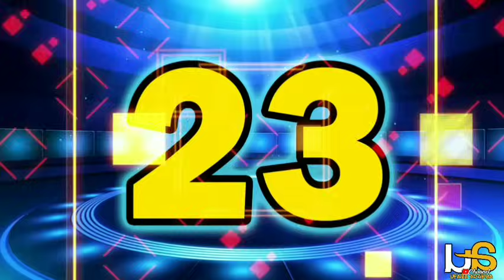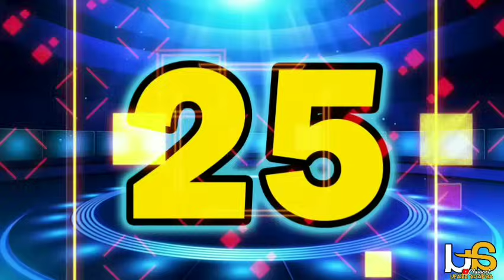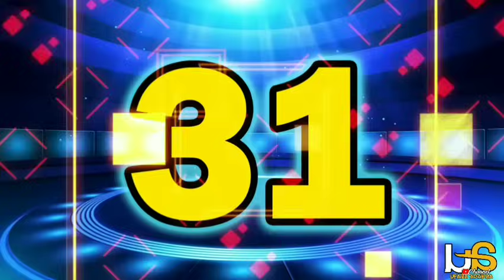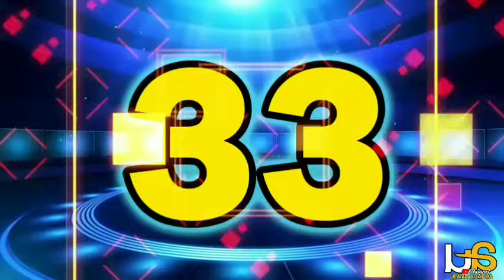60 Jenis Ikan Kecil Cantik untuk Aquarium Komunitas/Aquascape